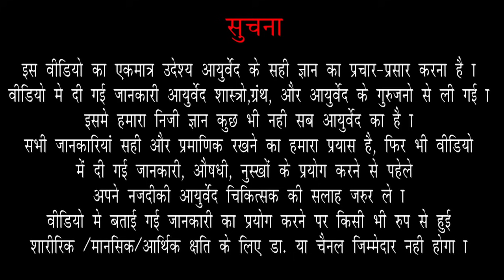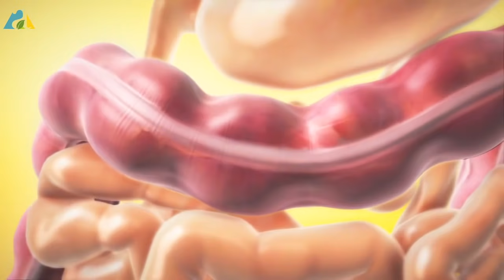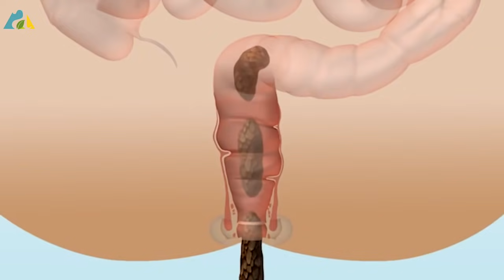कडक संडास होणे | कारणे व उपाय | Hard stool |Ep.192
| Hard Stool Immediate Relief |  Hard stool treatment|  | Home Remedies For Constitution |

आज आपण या व्हिडीओ मध्ये हे बघणार आहोत की कडक संडासला होत असेल तर त्याच्यावर काय उपाय करायला पाहिजे तसेच कडक संडासला का होत आणि त्याची कारण काय आहेत हे पाहणार आहोत | तरी व्हिडीओ संपूर्ण पहा

0:05     Intro
0:38     कडक संडासला का होत?
1:40     कडक संडासला होण्याची कारण काय आहेत?
2:49     कडक संडासला झाल्याने काय होत?
3:57     कडक संडासला होत असेल तर त्याच्यावर काय उपाय करायला पाहिजे?
5:40     आणखी काही उपाय

2) Dr Sushant Nagarkar-Arogyabhet
Dadar
Spenta Healthcare,